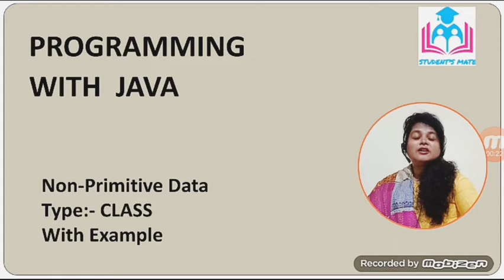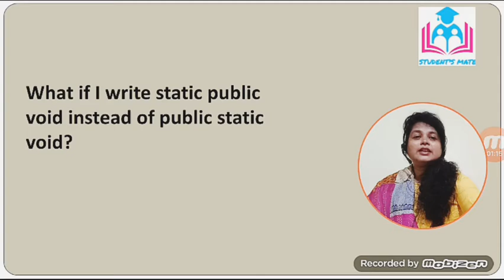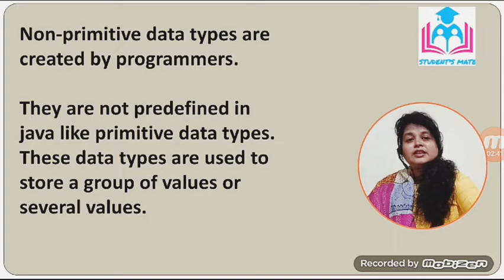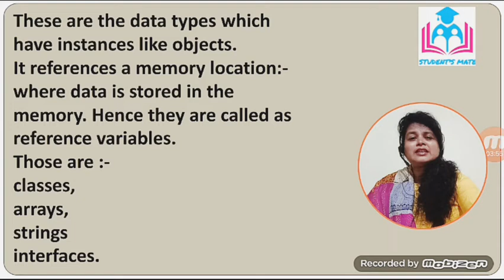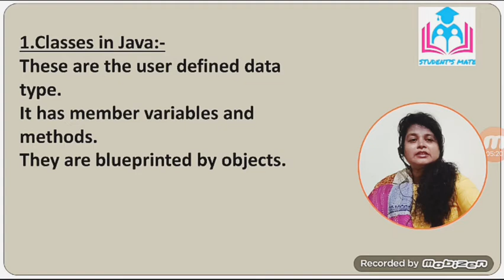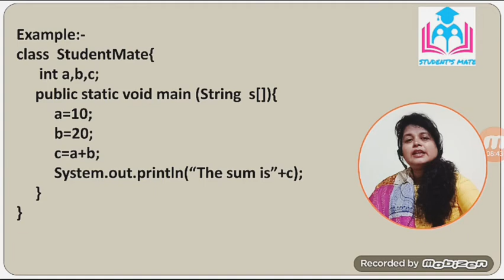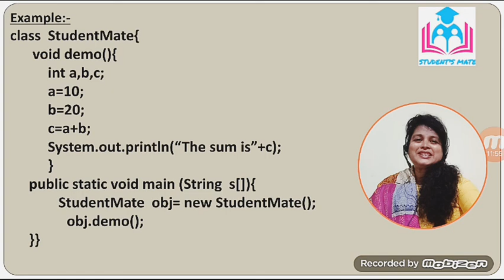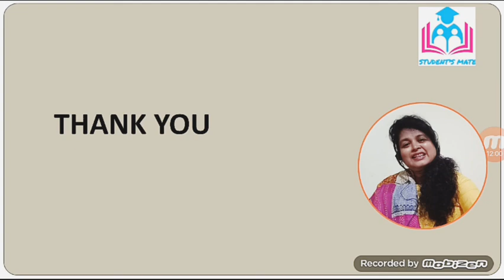7.Non-primitive Data | you can Write a Class in Different ways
Keep liking , sharing and commemting